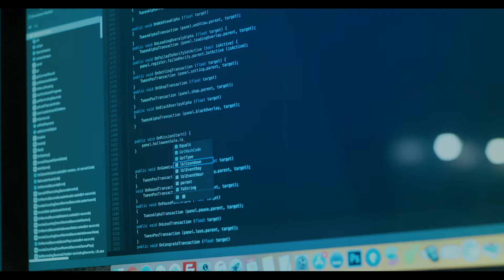Cellcard Digital Generation Entrepreneur Commercial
ង្រីកអាជីវកម្មឌីជីថលរបស់អ្នកជាមួយសែលកាត
នៅក្នុងជំនាន់ឌីជីថលនេះ យើងជឿជាក់ថាល្បឿនអុីនធើណិត ពិតជាសំខាន់ អញ្ចឹងហើយទើបសែលកាតព្យាយាមធ្វើយ៉ាងណា ឲ្យការប្រើប្រាស់អុីនធើណិតរបស់អ្នកដំណើរការយ៉ាងរលូនបំផុត។
សែលកាត មិនត្រឹមតែជាបណ្តាញទូរស័ព្ទរបស់ខ្មែរ🇰🇭តែមួយគត់នោះទេ ថែមទាំងជាក្រុមហ៊ុនតែមួយគត់ដែលទទួលបានពានរង្វាន់ អុីនធើណិតល្បឿនលឿនជាងគេនៅកម្ពុជា 3ឆ្នាំជាប់ៗគ្នា ដែលទទួលស្គាល់ពី ស្ថាប័នអន្តរជាតិផ្លូវការ Ookla® Speedtest®
In this digital generation, we believe your need